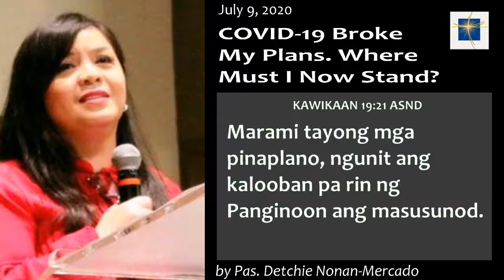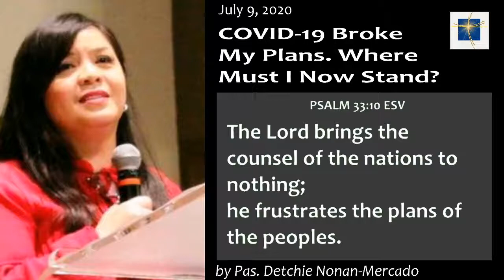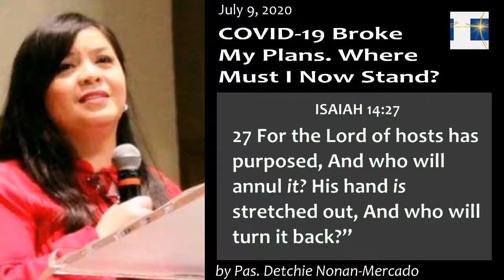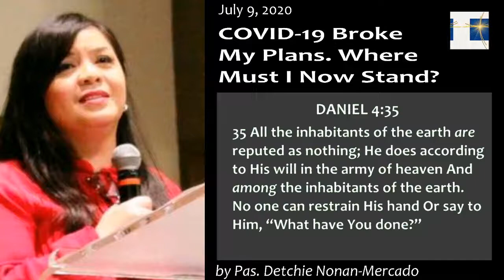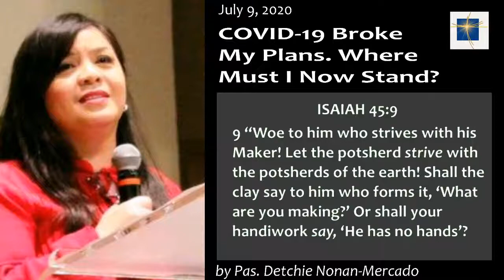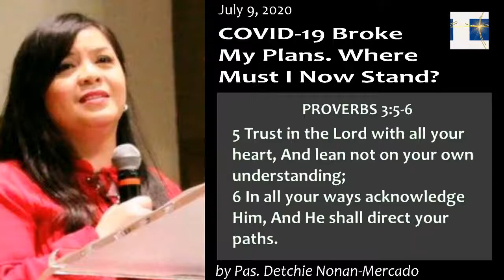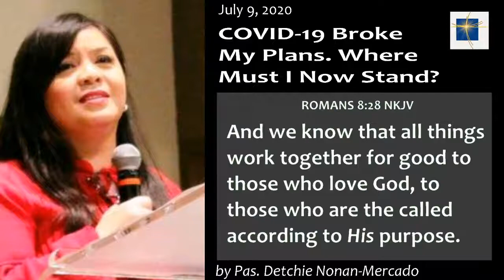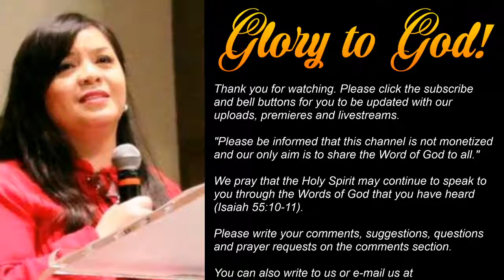COVID-19 broke my plans. Where must now I stand? - MIDDAY REFRESHMENT FROM GOD'S WORD (20200709)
July 9, 2020 - Midday Refreshment from God's Word